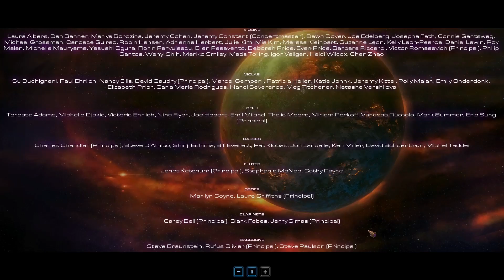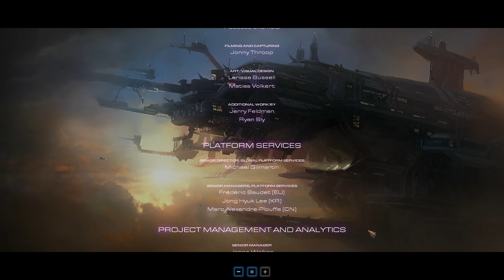StarCraft II: Heart of the Swarm - 27 - The Reckoning (The End)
A wild video appears, watch it to see what it's about!

This is my playthrough of the singleplayer campaign of Blizzard Entertainment's StarCraft II: Heart of the Swarm. Watch, enjoy, and don't take it too seriously! :D

► Lumin Links ◄